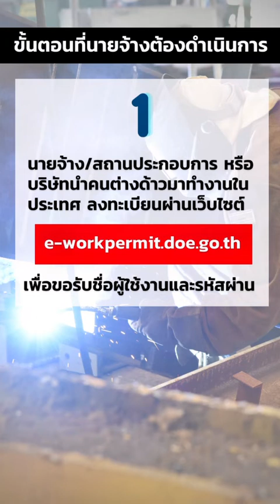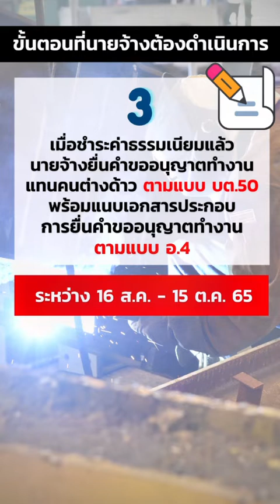รัฐบาลปลดล๊อกแรงงานต่างด้าว 4 สัญชาติ แก้ปัญหาขาดแคลนแรงงาน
รัฐบาลได้ปลดล็อกการทำงานของแรงงานต่างด้าว 4 สัญชาติ กัมพูชา ลาว เมียนมา และเวียดนาม ที่มีสถานะไม่ถูกต้อง (ตามมติ ครม. 5 ก.ค.2565) ให้สามารถทำงานที่ไทยได้เพื่อรองรับการเปิดประเทศหลังโควิดคลี่คลาย และต้องการแรงงานจำนวนมาก โดยจะสามารถอยู่และทำงานต่อในไทยได้ไม่เกินวันที่ 13 ก.พ. 66
1. นายจ้าง/สถานประกอบการ หรือบริษัทนำคนต่างด้าวมาทำงานในประเทศ ลงทะเบียนผ่านระบบอิเล็กทรอนิกส์ ที่เว็บไซต์ e-workpermit.doe.go.th เพื่อขอรับชื่อผู้ใช้งานและรหัสผ่าน
2. เมื่อได้รหัสใช้งานแล้ว นายจ้างสามารถเข้าระบบเพื่อยื่นบัญชีรายชื่อแจ้งความต้องการจ้างแรงงานต่างด้าว (Name list) ต่อกรมการจัดหางานพร้อมด้วยรูปถ่ายปัจจุบันของคนต่างด้าวที่เว็บไซต์ e-workpermit.doe.go.th เมื่อได้รับอนุมัติแล้ว ให้ชำระค่าธรรมเนียมผ่านธนาคารกรุงไทย โดยมีค่ายื่นคำขอฉบับละ 100 บาท และค่าธรรมเนียมใบอนุญาตทำงานฉบับละ 900 บาท หลังจากนั้นธนาคารกรุงไทยจะออกใบเสร็จรับเงินให้แก่นายจ้าง ได้ตั้งแต่วันนี้ -  15 สิงหาคม 65
3. เมื่อชำระค่าธรรมเนียมแล้ว นายจ้างยื่นคำขออนุญาตทำงานแทนคนต่างด้าว ตามแบบ บต.50 พร้อมแนบเอกสารประกอบการยื่นคำขออนุญาตทำงานตามแบบ อ.4 ระหว่างวันที่ 16 สิงหาคม 65  - 15 ตุลาคม65 (ระยะเวลา 60 วัน) โดยนายทะเบียนจะออกใบรับคำขออนุญาตทำงาน เพื่อให้คนต่างด้าวใช้ใบรับคำขออนุญาตทำงานและใบเสร็จรับเงินคู่กัน เป็นหลักฐานแสดงว่าได้รับการผ่อนผันให้ทำงานได้ จนกว่าจะได้รับใบอนุญาตทำงานตามกฎหมายว่าด้วยการบริหารจัดการการทำงานของคนต่างด้าว
4. คนต่างด้าวใช้ใบรับคำขออนุญาตทำงานแทนคนต่างด้าวพร้อมกับใบเสร็จรับเงินค่าธรรมเนียม แสดงต่อเจ้าหน้าที่ เพื่อขึ้นทะเบียนเป็นผู้ประกันตนกับสำนักงานประกันสังคม ส่วนกรณีกิจการที่ได้รับยกเว้นไม่ต้องขึ้นทะเบียนประกันสังคม จะต้องซื้อประกันสุขภาพกับกระทรวงสาธารณสุข และนำหลักฐานการทำประกันสุขภาพของคนต่างด้าวมายื่นต่อนายทะเบียน เพื่อรับการพิจารณาอนุญาตให้ทำงาน ไม่เกินวันที่ 13 กุมภาพันธ์ 66
5. นายจ้างนำคนต่างด้าวไปดำเนินการจัดเก็บข้อมูลอัตลักษณ์บุคคล ตรวจสุขภาพ 6 โรค ณ โรงพยาบาลรัฐ/เอกชน และ จัดทำหรือปรับปรุงทะเบียนประวัติ ระหว่างวันที่ 16 สิงหาคม 65  - 13 กุมภาพันธ์ 66 ณ สำนักงานเขต หรือ ศูนย์บริหารการทะเบียนในส่วนภูมิภาค
ทั้งนี้ คนต่างด้าวซึ่งได้รับอนุญาตทำงานถึงวันที่ 13 กุมภาพันธ์ 66 แล้ว หากประสงค์จะทำงานต่อไป ต้องยื่นคำขอต่ออายุใบอนุญาตทำงานก่อนที่ใบอนุญาตทำงานจะสิ้นอายุ และยื่นขอตรวจลงตรา VISA ภายใน 13 กุมภาพันธ์ 66 โดยนายทะเบียน จะอนุญาตให้ทำงานคราวละ 1 ปี รวม 2 ครั้ง ครั้งแรกไม่เกิน 13 ก.พ. 67 ครั้งที่ 2 ไม่เกิน 13 ก.พ. 68
สำหรับนายจ้าง/สถานประกอบการที่ต้องการสอบถามข้อมูลเพิ่มเติมติดต่อได้ที่สำนักงานจัดหางานจังหวัด  สำนักงานจัดหางานกรุงเทพมหานครพื้นที่ 1 – 10  หรือที่ไลน์ @Service_Workpermit  หรือที่สายด่วนกระทรวงแรงงาน โทร.1506 กด 2 กรมการจัดหางาน